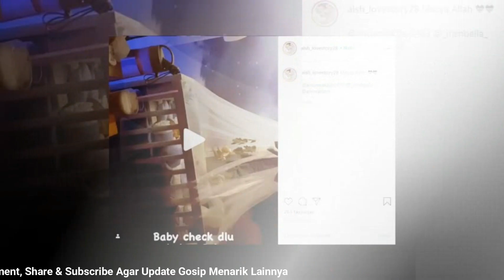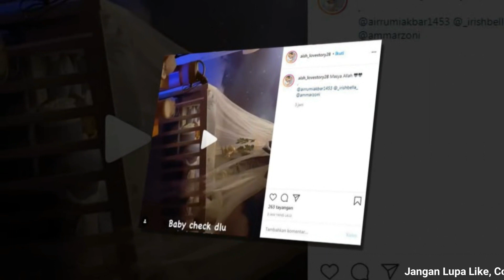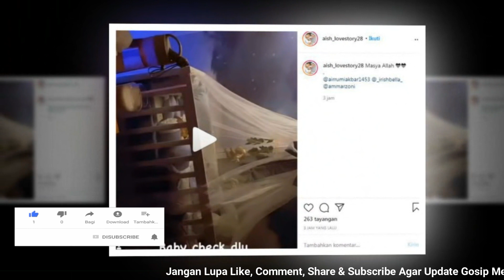Akhirnya Irish Bella Bisa Tenang, Kiyutt Banget Tidurnya Air Rumi Akbar 1453